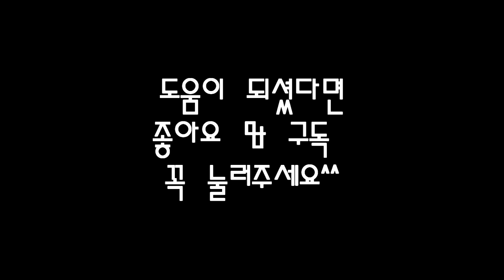퍼커시브 리듬 / 퍼커시브 주법 / Percussive rhythm